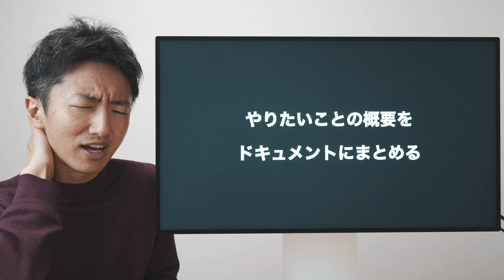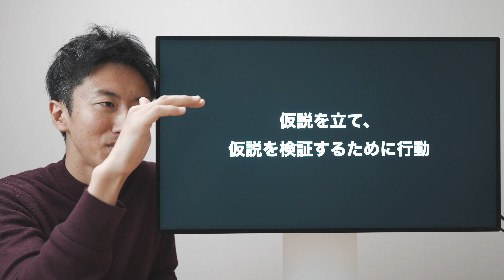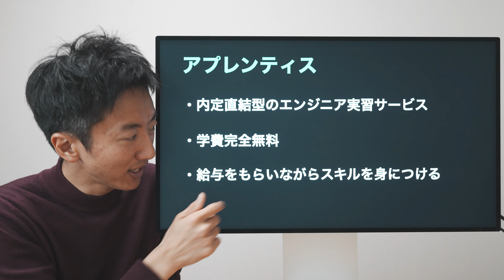プログラミングの生産性を劇的に高める方法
柔術の無料体験会の詳細はこちら：4/13（土）14:00 - 14:55@原宿
※たくさんのご応募ありがとうございました。定員につき募集終了とさせていただきます。

関連動画：ぼくの人生が変わった最高の趣味

＼学費完全無料！／
【働きながら学べる】エンジニア実習アプレンティス。内定直結のエンジニア実習。給与をもらいながらスキルを身につけられます。

■独学で自走できるエンジニアになるためのプログラミング学習サービス

■UdemyでAWSやGitの入門講座を販売中

山浦 清透（やまうらきよと）
Web系エンジニア

1987年生まれ、福岡県出身。京都大学大学院卒。
2014年に未経験からエンジニアに転向し、既存サービスの運営、新規事業の立ち上げ等を経験。プログラミングの修得に四苦八苦してきた経験から、開発現場で使えるエンジニアリング知識を発信。Udemy受講者数6万人。